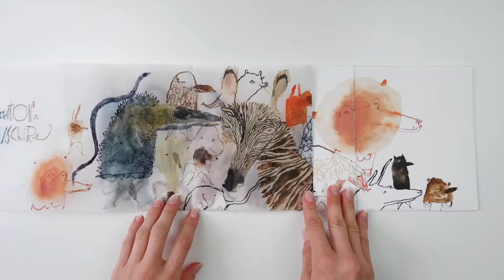Video corso d'autore "Libro a fisarmonica su carta lucida"